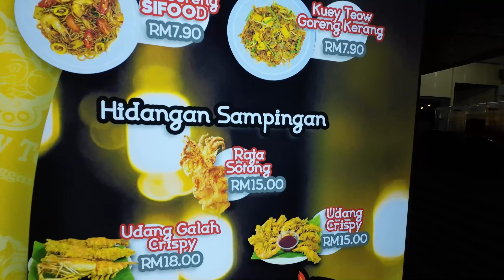Kartel Food Cabin Teluk Intan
Port lepak baru kat Teluk Intan😍Jom serbu Kartel Food Cabin bertempat di traffic light lhdn, perodua dan intanova

⛔️NOTICE⛔️
Music Background
Equipments
Ikhlas daripada
Zaireey Khairuddin (Zk Channel)
Hastags